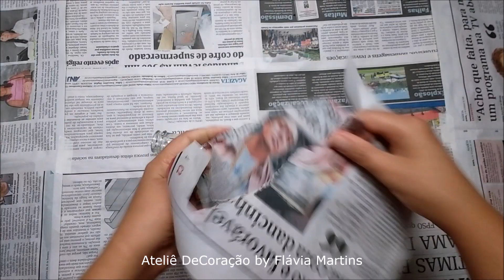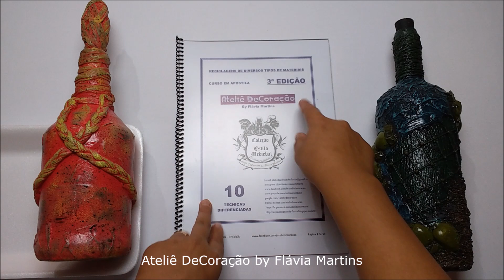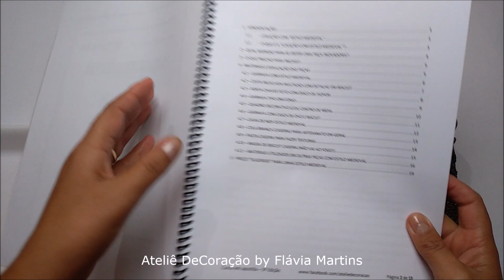DIY - "Garrafa Indiana" com jornal e tecido